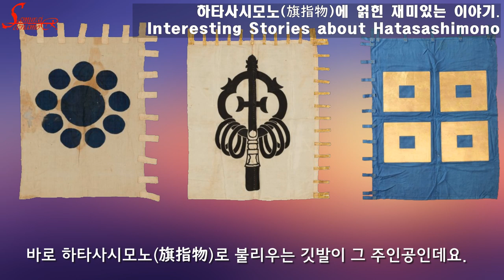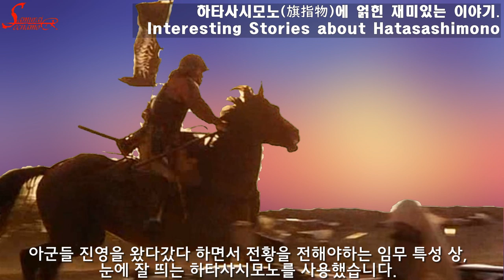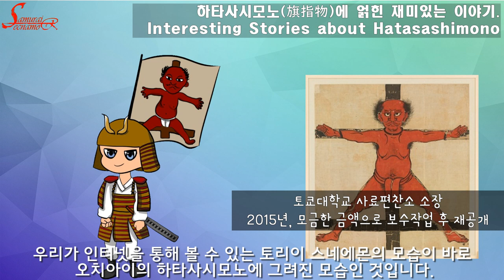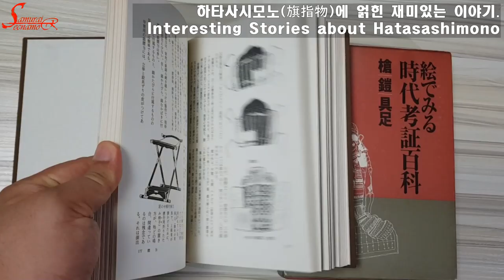- 일본전국시대 - "전쟁 나갈 때, 이것은 꼭 챙겨 가야만 한다 !! 하타사시모노(旗指物)에 얽힌 재미있는 이야기"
사무라이들이 전쟁에 나갈 때 무기와 더불어 자신의 개성을 표현하기 위해 지참했던 "하타사시모노(旗指物)"에 관한 재미있는 일화를 소개해 드립니다.